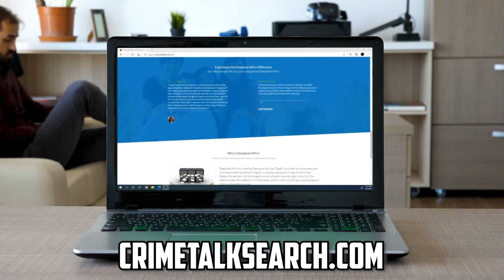Crime Talk Weekly Recap, Let's Talk About It!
Crime Talk on Instagram:
CrimeTalkWithScottReisch

Where To Send Items:
1490 West 121st Ave., Suite 202